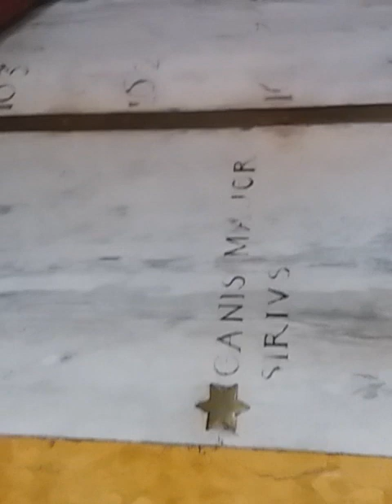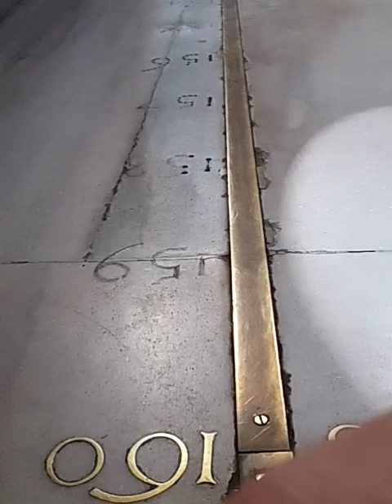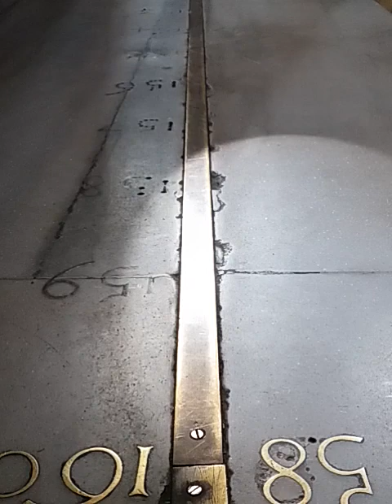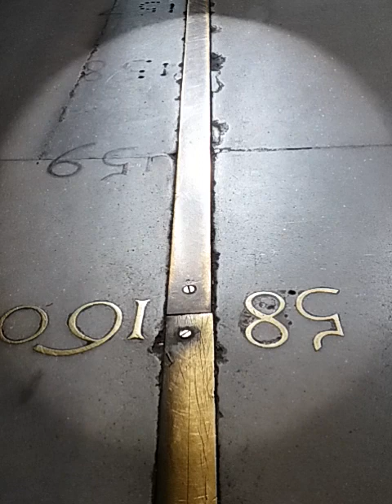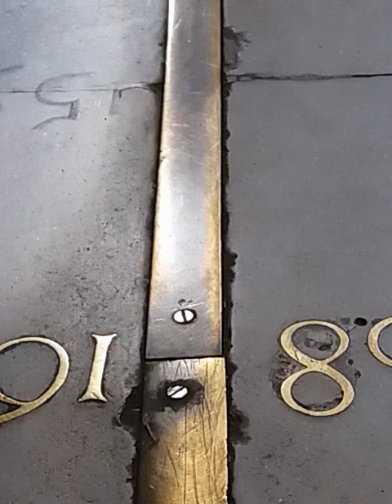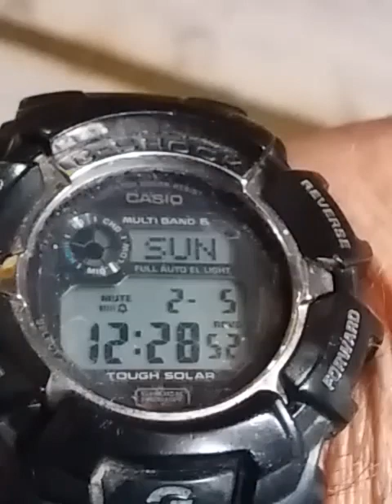Transito meridiano a s. Maria degli Angeli domenica 5 febbraio 2023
Sole pieno
METAR LIRF 051120Z 03009KT CAVOK 11/M04 Q1028 NOSIG
posizioni prese dalla verticale, precisione di 31 micron rispetto alle effemeridi